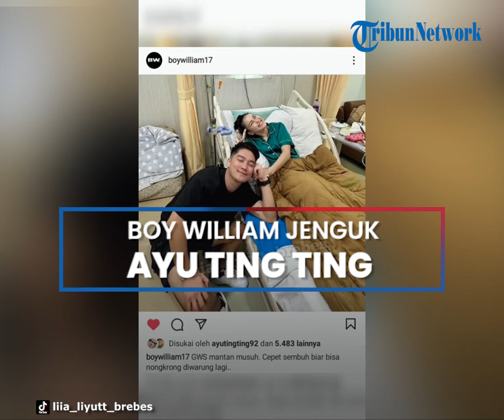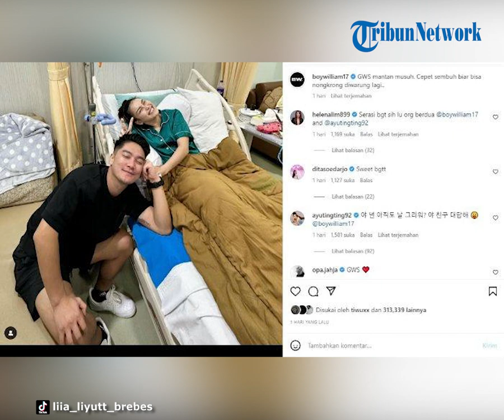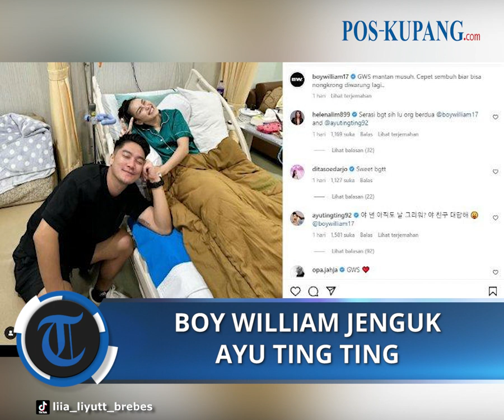Ayu Ting Ting Kembali Dirawat di Rumah Sakit, Boy William Jenguk: GWS Mantan Musuh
POS-KUPANG.COM - Ayu Ting Ting kembali dirawat di rumah sakit.
Diketahui, sebelumnya Ayu Ting Ting menderita tipes dan sudah dirawat di rumah sakit.
Beberapa hari setelahnya, Ayu Ting Ting memutuskan untuk keluar dari rumah sakit.

Bahkan, ibunda Ayu Ting Ting sempat menyampaikan kondisi putrinya beberapa waktu lalu.
Ayu Ting Ting diketahui sudah kembali bekerja dengan mengambil tawaran off air.
Namun, kini Ayu Ting Ting kembali diopname.
Hal tersebut membuat Boy William menjenguk Ayu Ting Ting.

VPO : Windy H